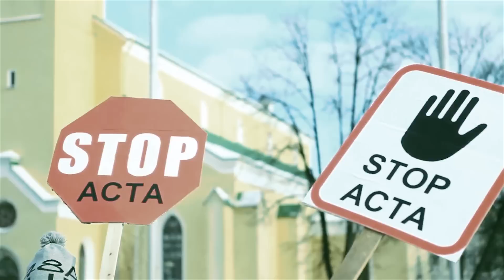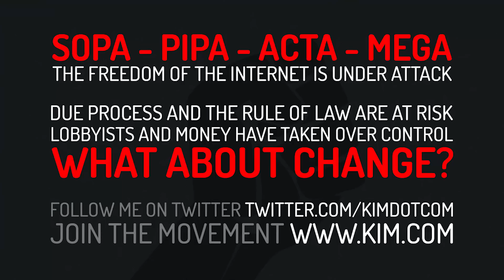Mr President - Kim Dotcom *1080p* with lyrics (20.7.2012)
mirror upload of the Video by Kim Dotcom (Mr President)

The lyrics:

The war for the Internet has begun.
Hollywood is in control of politics.
The Government is killing innovation.
Don't let them get away with that.

I have a dream, like Dr. King,
this is the time to stand up and fight.

By any means, if we dont do anything,
they will just blame it on the copyright.

Keep this movement going.
Keep this movement tweeting.
Keep this movement moving.

Happiness. Happiness. Happiness.

Let's get together, lets all unite,
or they will do whatever they like.

What about free speech, Mr. President?
What happened to change, Mr. President?
Are you pleading the fifth, Mr. President?
Are you going to fix this, Mr. President?

We must oppose, don't vote for those,
who want to take us back in time.

We must expose, the people who chose,
to turn innovation into crime.

Hollywood marionettes,
taking over our Internet,

It starts with you and me
we will make history.

Keep sharing this song.
If you can't blog - tweet.
If you can't tweet - like.
But by all means - keep sharing.
But just this song :-)